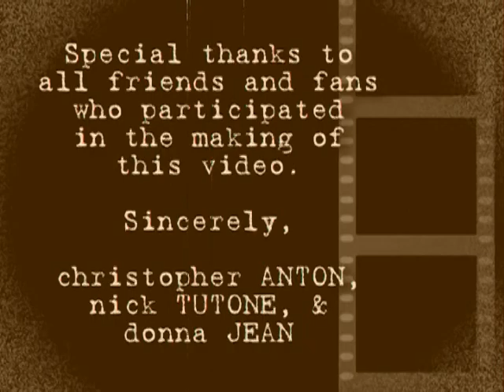Christopher ANTON - True Love (Angel Eyes)-Music Video Tribute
A tribute to love & friendship featuring our friends, family, fans, and inspirations. Thank you to everyone involved in the making of this video, and for your years of love and support!